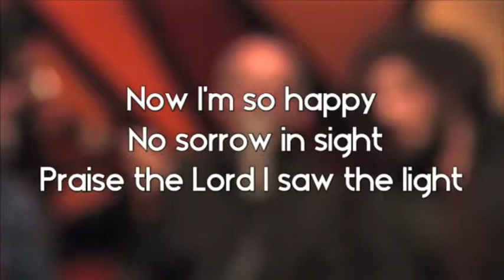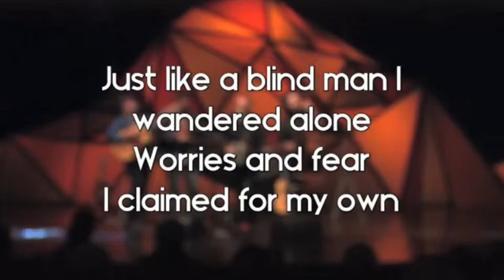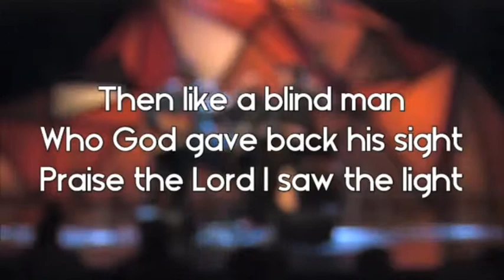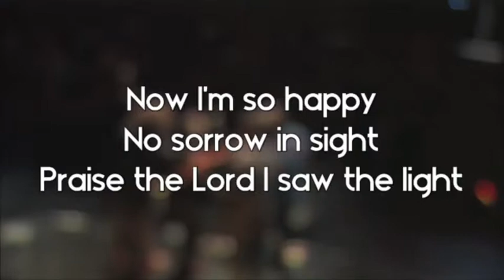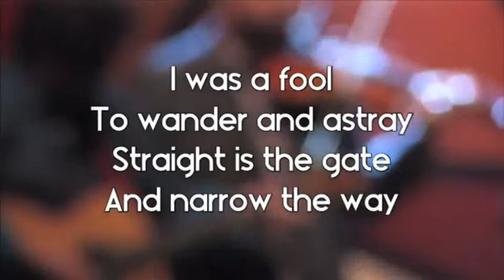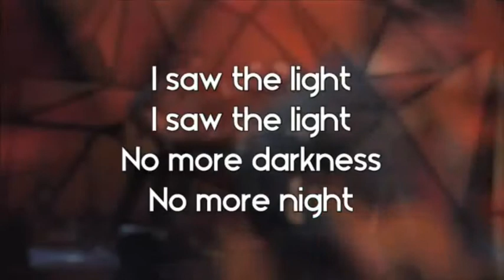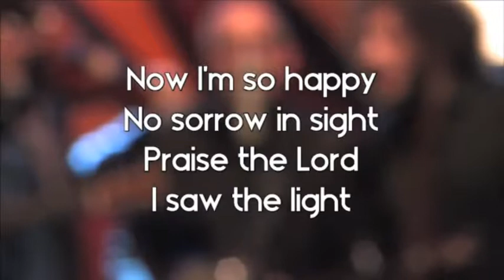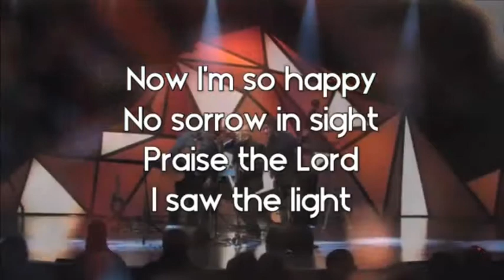The Trips - I saw the light (cover) with lyrics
The Trips are a Kelowna Based Alt Country/Bluegrass band.
Here they perform the Hank Williams Classic 'I saw the light' at Trinity Baptist Church, Kelowna BC.
Al rights are reserved
The trips are:
Jesse Padgett - Banjo
Joshua Smith - Bass fiddle
Graham Ord - Guitar
Shamma Sabir - Fiddle
Special guest Ben Beveridge Fiddle/Mandolin.
special thanks to the tech crew at Trinity Baptist church for the live video from the service.